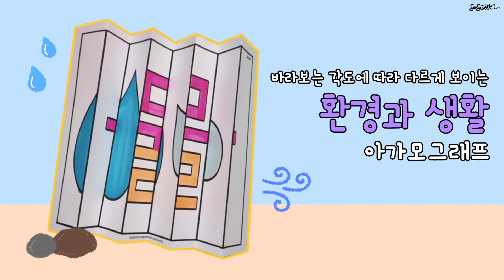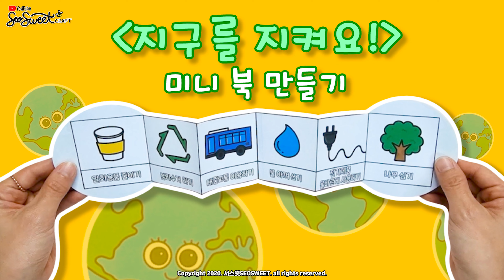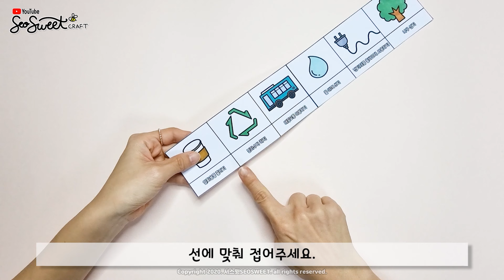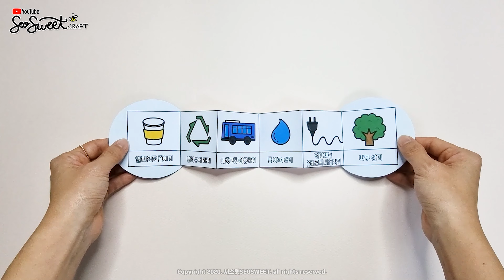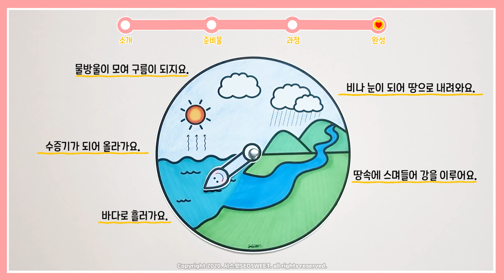SEOSWEET CRAFT 5가지 환경과 생활 만들기｜환경과생활｜ 자료｜미술｜무료도안｜유아 미술｜어린이집 미술｜유치원 미술｜초등 미술｜어르신미술｜Crafts for Kids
5가지 가을 만들기 모음입니다😊

⭐ If you need a free printable, please go to the naver blog [seosweet] and download the data.
The password comes out in the middle of the video.⭐